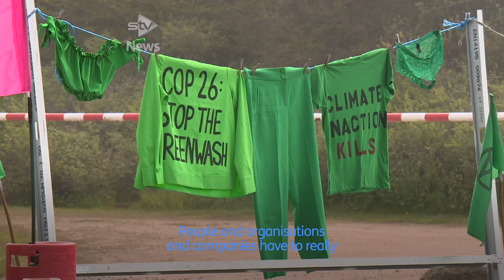Climate activists block power station with washing machine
Climate activists have blocked the entrance to a power station with a washing machine to highlight “greenwashing” policies.

About 20 activists from Extinction Rebellion Scotland and Glasgow Calls Out Polluters are at the scene at the SSE gas power station in Peterhead, Aberdeenshire.

Four activists are locked on to a green-painted washing machine and two red gas canisters at the entrance to the site.

The group has a banner saying Clean Gas Is A Dirty Lie and have hung green clothes on a washing line, which include slogans like COP26: Stop The Greenwash and Climate Inaction Kills.